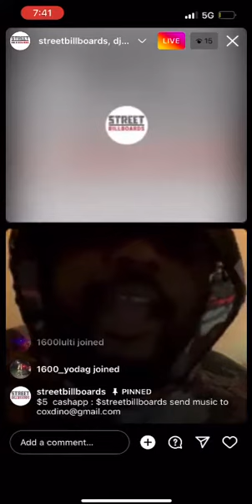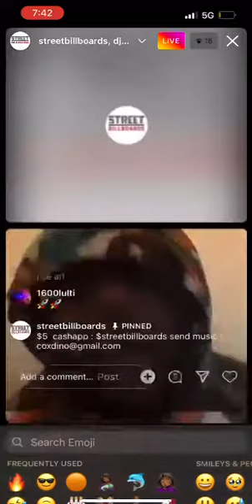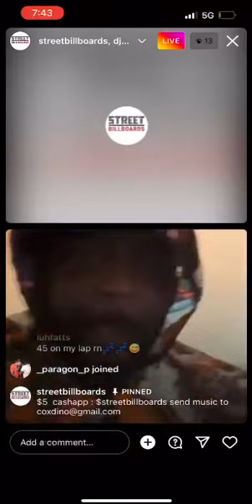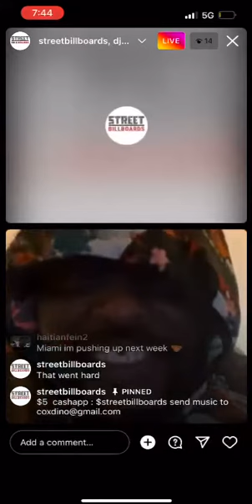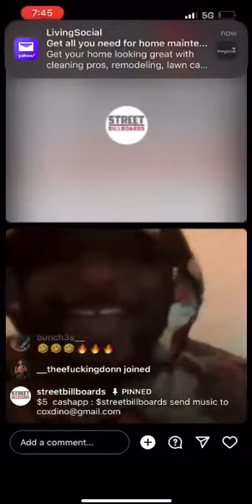STREET BILLBOARDS PRESENTS live music review with DJ C WORLDWIDE- weekly live music featuring top 10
If you would like to be added to Mondays Live music review.

All submissions are $5 and can be sent to